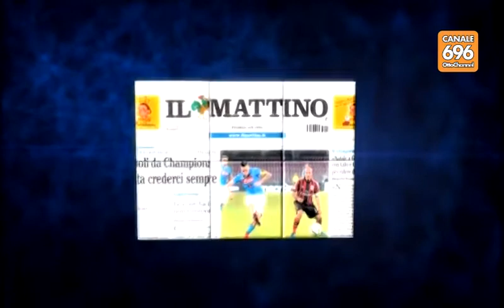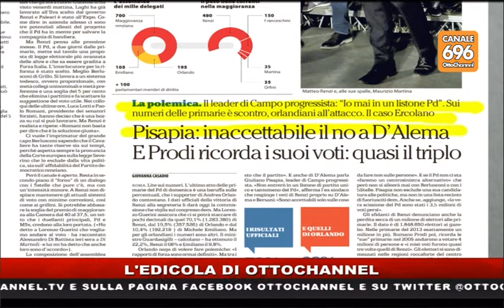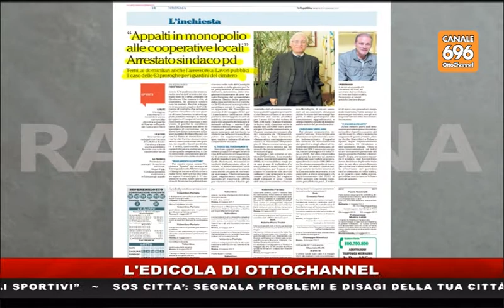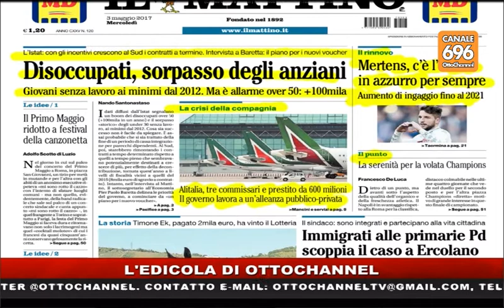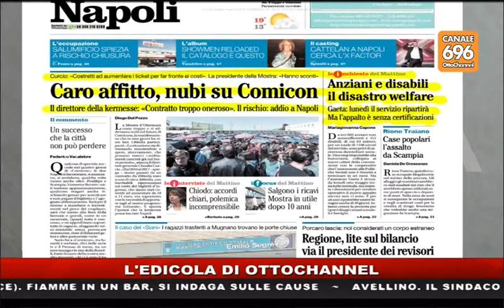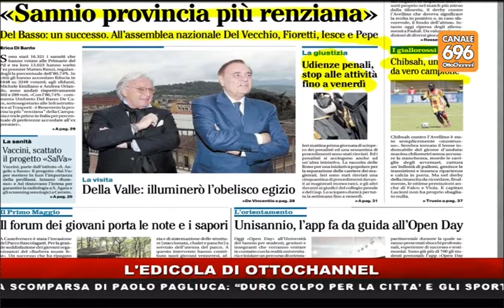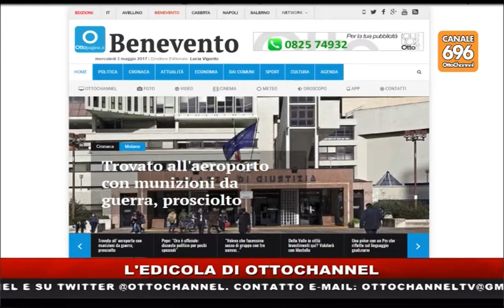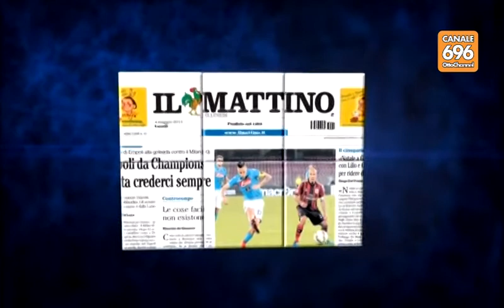rassegna stampa 20170503